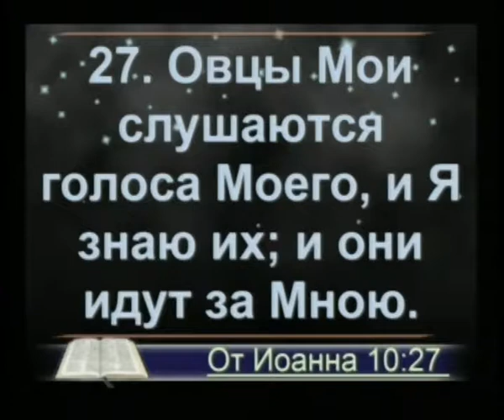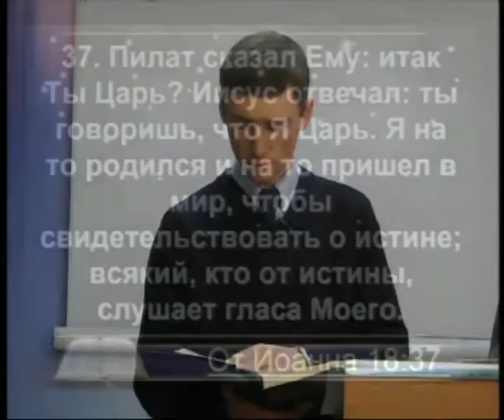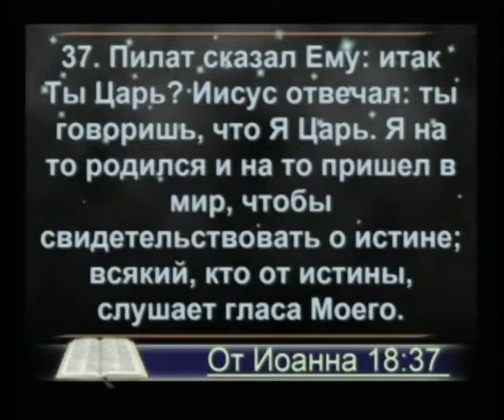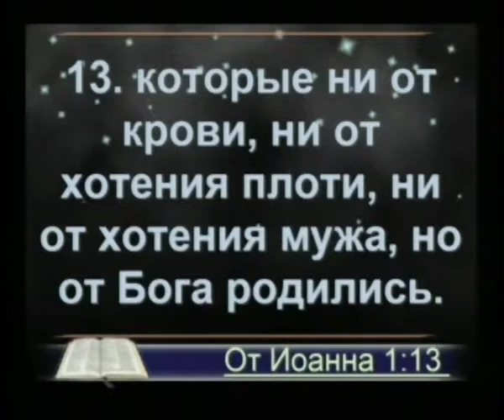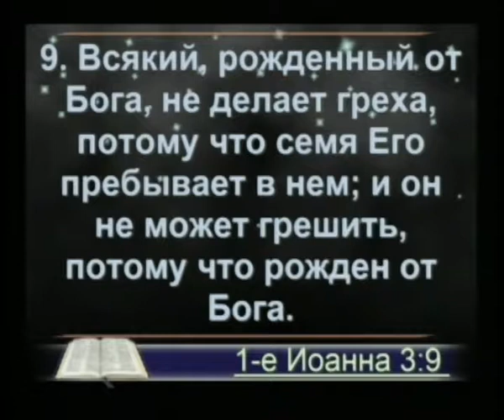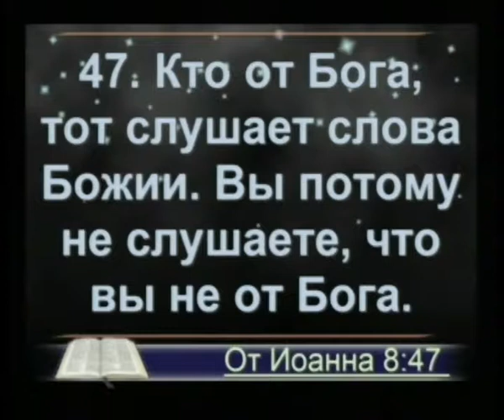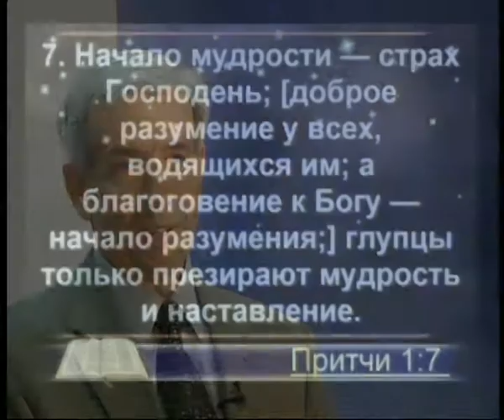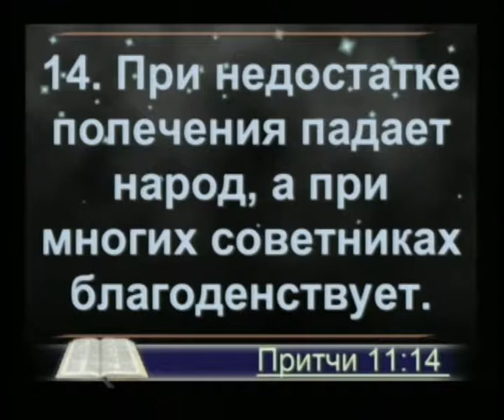Проповедь 5 Ф,Фурнье Слышать голос Божий.